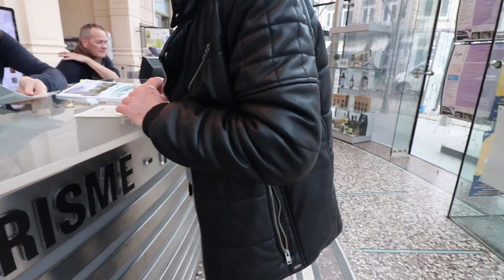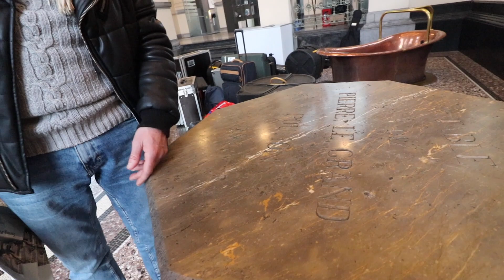น้ำแร่สปาศักดิ์หาจนเจอยังงี้มันต้องดื่มๆของดีแต่ทำไมมันเป็นอย่างงี้!กลืนไม่ลง(ไม่มีบุญ555)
สวัสดีครับทุกๆคนคลิปนี้พาพี่น้องมาหาจุดสปาน้ำธรรมชาติของเบลเยี่ยม มาลองดื่มกันจ้า ขอบคุณพี่น้องที่ช่วยกดใลค์กดติดตามเป็นกำลังใจจ้าขอบคุณที่บอกต่อ ผิดพลาดตรงไหนไม่สุภาพขออภัยใว้เด้อจ้า

โปรดทราบเพื่อนๆพี่น้องถ้าชอบคลิปอย่าลืมใลค์กดติดตามแล้วโปรดกดกระดิ่งข้างๆเพราะถ้าไม่กดยูทูปจะไม่โชว์คลิปใหม่ๆหลายคนบอกไม่เห็นคลิปน้า..
พี่น้องทุกๆท่าน ยินดีต้อนรับทุกๆท่านไปกับการเดินทางทั้งในและต่างประเทศ สถานที่ต่างๆเปิดหูเปิดตาเปิดโลกกว้าง จะพาชิมอาหาร เก็บผัก ผลไม้ ท่องเที่ยวไปตามที่ต่างๆด้วยเน้อ
อย่าลืมติดตามเป็นเพื่อนกับ อิสานวีซ่า ทางเฟสบุ๊คด้วยเด้อ